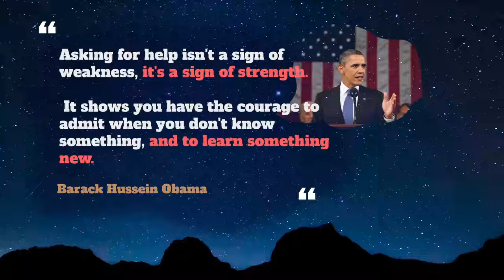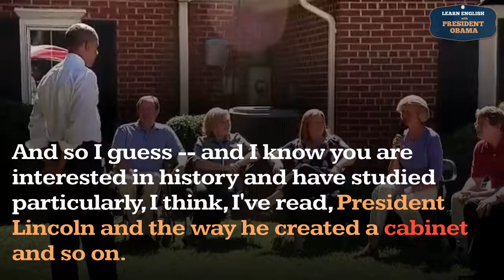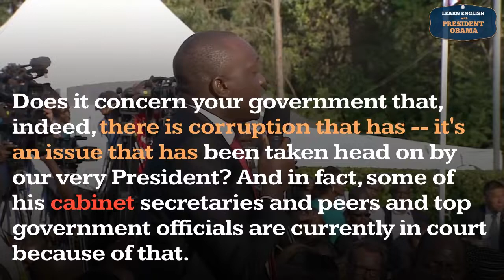How to pronounce Cabinet - Examples of Cabinet - Learn English With President Obama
How to pronounce cabinet in English ?
How to use cabinet in English ?

00:00 - Pronounce Intro
00:07 - How to Pronounce, How to Use, Meaning, Definition